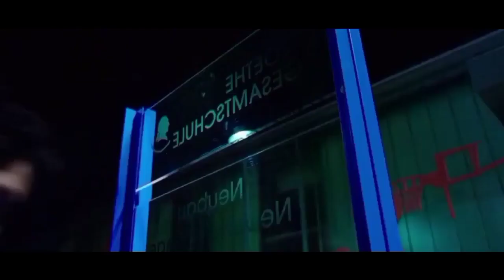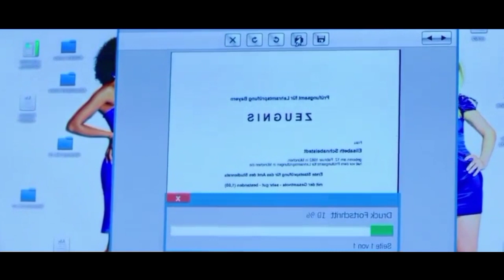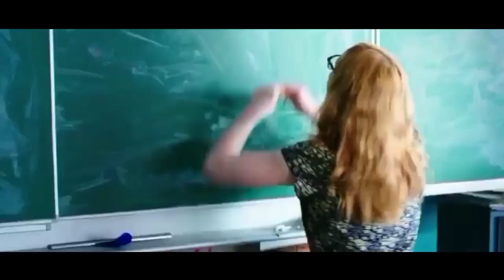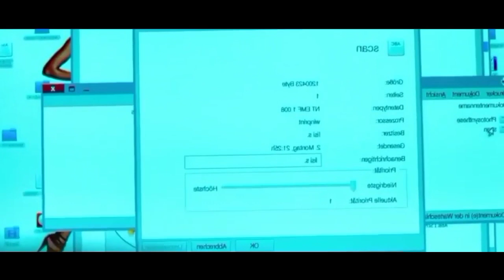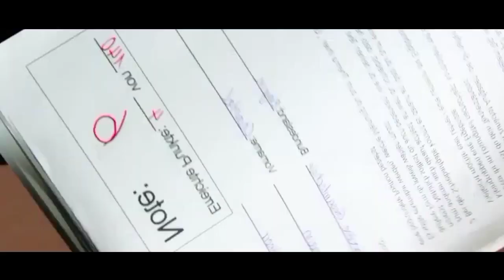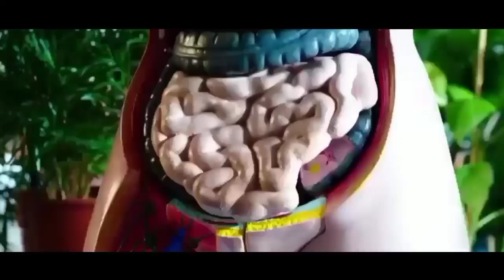ஒரு திருடன் ஆசிரியரானால் ?|Hollywood Movie story & Review | Voice over |Tamizhan